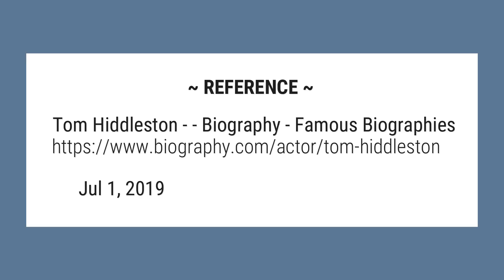Who is Tom Hiddleston married to?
In the past he’s been romantically linked to British actress Susannah Fielding and record executive Jane Arthy. In 2016 he had a brief relationship with pop star Taylor Swift. But the performer’s life isn’t just about dating or his career.